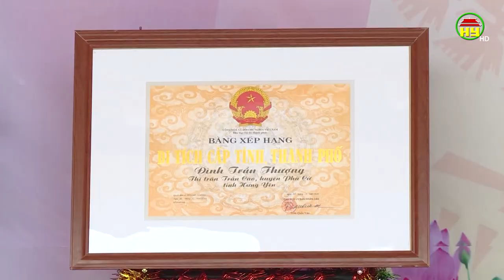Ngày hội đại đoàn kết khu dân cư Trần Thượng